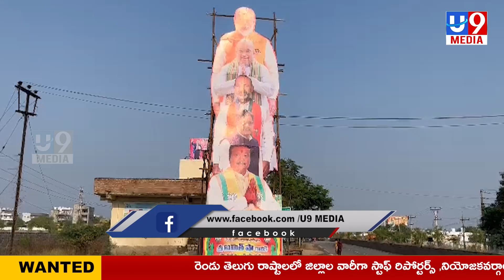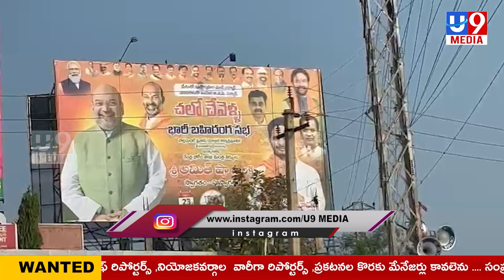NEWS BULLETIN // 22.04.2023 // U9 MEDIA NEWS